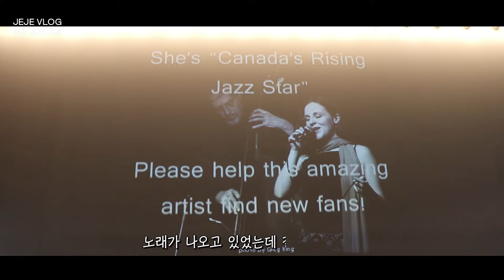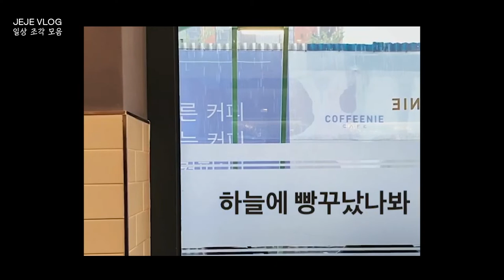[ENG] 제제VLOG_ 보정잼, 와인바데이트, 볼링치러, 와인삼겹살, 타임랩스도전, 불꽃놀이구경,